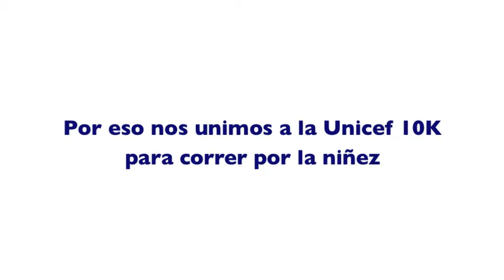Comprometerse por la vida de los niños es sólo cuestión de dar el primer paso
Nuestra meta es que haya cero muertes de niños en las vías por accidentes de tránsito.